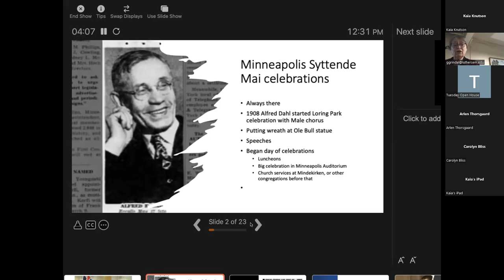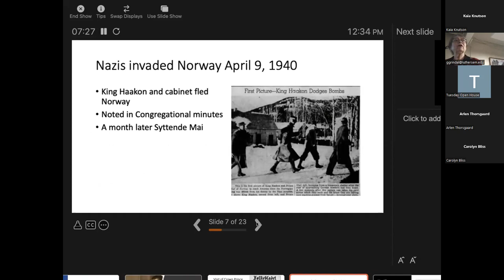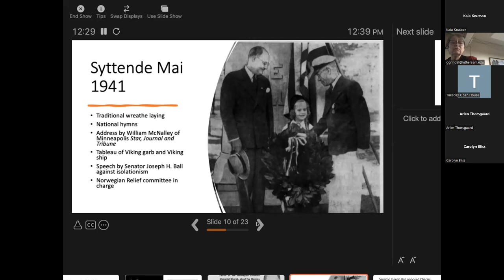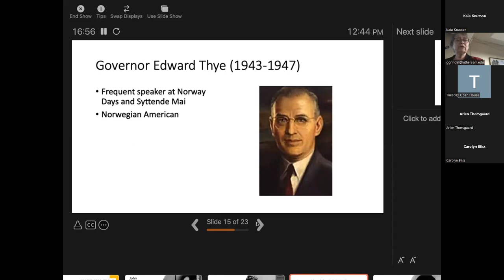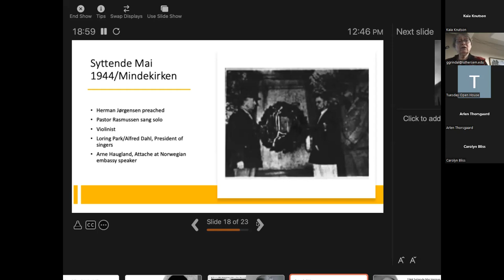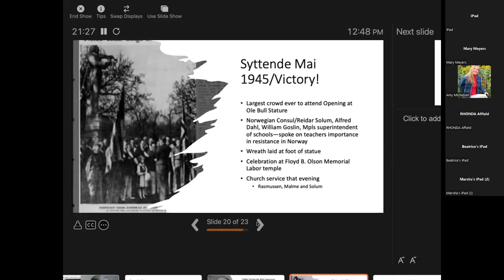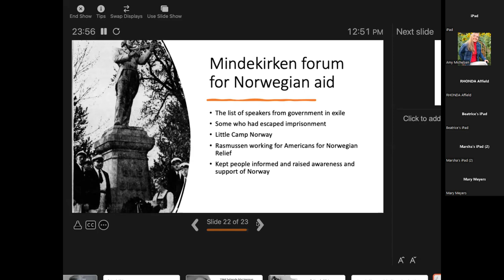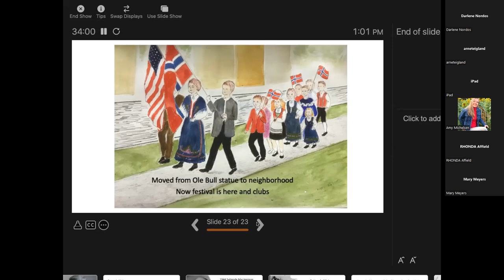Tuesday Open House - May 17 Gracia Grindal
Gracia Grindal tells about the congregation of Mindekirken's response during WWII and celebrating Syttende Mai